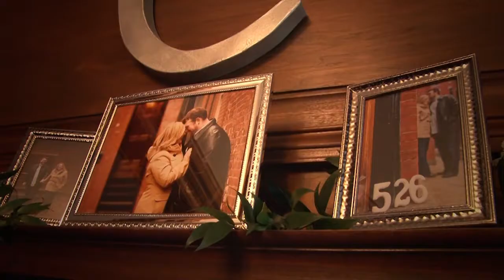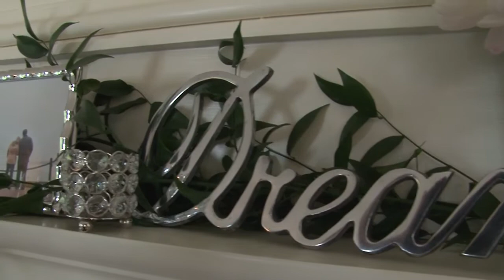Sharon and Ryan Wedding Video Trailer - Bradley Estate, Canton MA